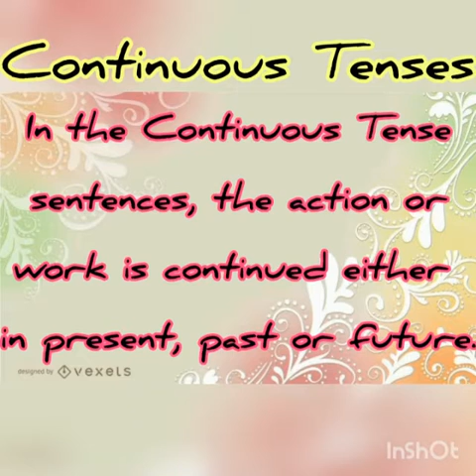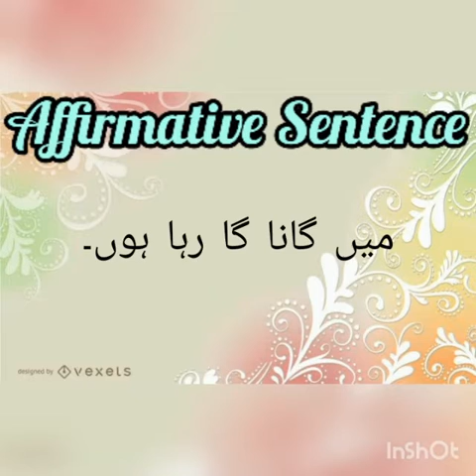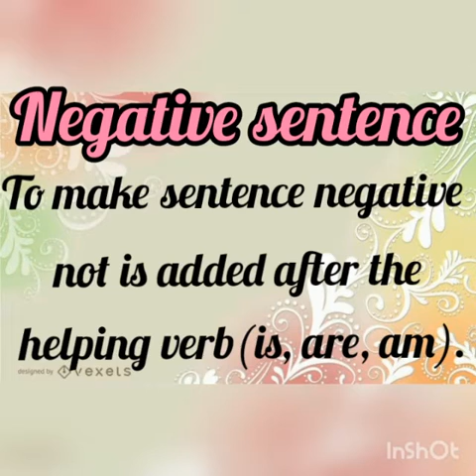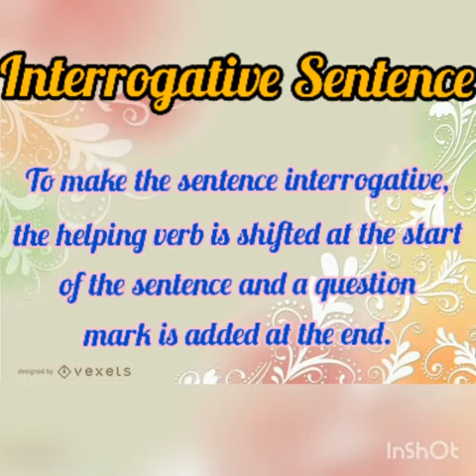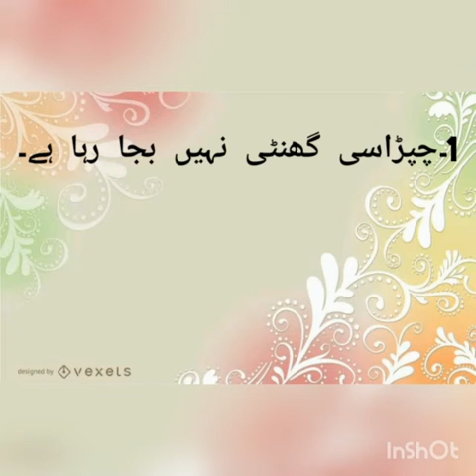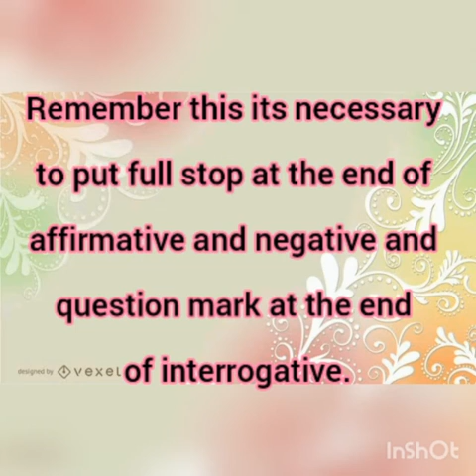Class III English B Lecture No 15